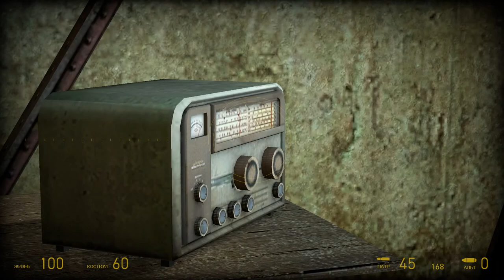Half Life 2 Запись игры. Часть 3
Взять 15 брони руками! Плавать и не утонуть. Ящик с бесконечными патронами. Схватка с хеадкрабами. Осторожно - электричество! Проплыть по ядовитой реке. Головоломка с синими бочками. Закидать солдат гранатами. Сломать огромные ворота и пройти дальше.
Главы: Через каналы. Водная преграда.